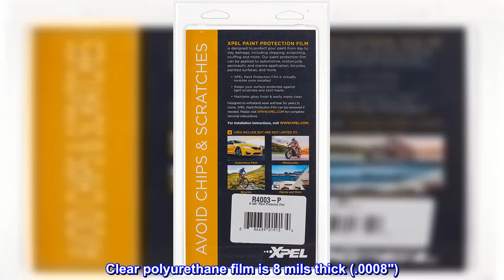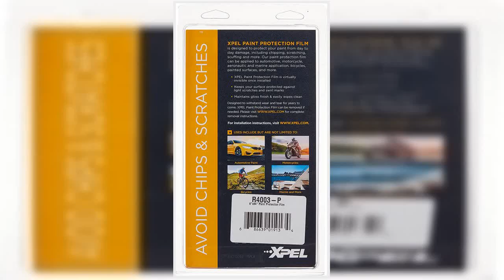Great product - XPEL R4003-P Clear Paint Protection Film Roll 6" x 84"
XPEL paint protection film is virtually invisible once installed
Keeps your paint protected against light scratches and swirl marks
Maintains gloss finish and easily wipes clean
Keeps your cars paint looking new
Clear polyurethane film is 8 mils thick (.0008")
Paint protection Film is the most effective way to protect your vehicle from damage caused by rocks, sand, gravel, road debris, insects, and more. The Film is 8 MIL (0.008") thick urethane and has an automotive grade Clear top-coat finish which allows the Clear bra to shine like your vehicle's paint. It is nearly invisible on the painted surface of your vehicle.

Good stuff. Not cheap.
Worked great to replace the dened up factory pieces on my fenders. Stuff is a little thicker than the factory stuff so it’s not as easy to get around the curves and I’m not a professional. It’s just really expensive for the small amount you get